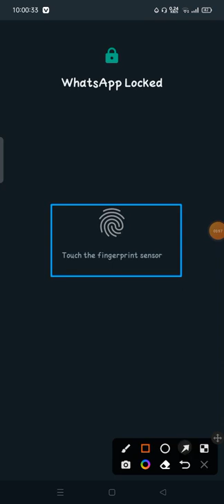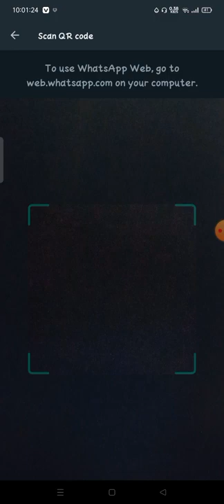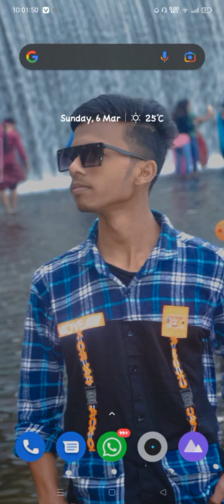how to use whatsapp in laptop without phone Whatsapp ko laptop me kaise chaleye